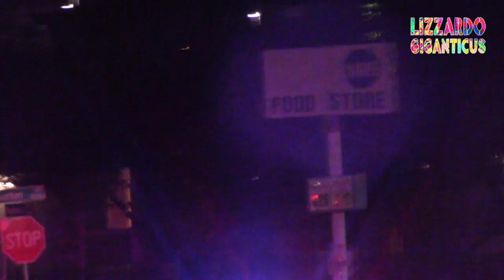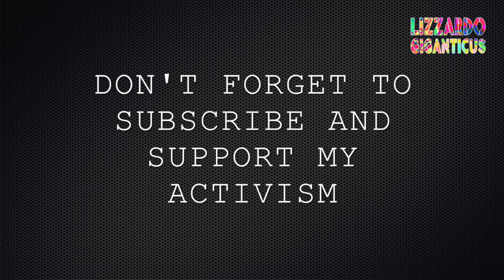East Austin Cops interfere with film on Burton and Woodland 9 9 16 2218HRS PART 4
Part 4

Location: EAST AUSTIN BABY! The poor side of town. Burton and Woodland Ln.

On my way out to film the police on 6th street, the Entertainment District of Austin. I’m just out to keep the People safe and the cops honest and professional I encountered this incident. Burton rd. 2 Citizens in cuffs with multiple police units and an EMS ambulance present.  It looked newsworthy, so I stopped and filmed.  Why not?  Don’t the poorer communities deserve film and police accountability?

With both men cuffed prior to my arrival, there was no dangers. But the cops’ fears are only perceived. They are armored and highly weaponized. The average man has little defense against the militarized Austin Police. For real.

Cops start threatening me and trying to command me using “a lawful order” which can end in police abuse, violence and arrest as per the Ask - Tell - Make, directives from APD Central Command.

Do unto others as you would have them do unto you. That’s a better command that they need ton consider.

The only officer that gave me respect and deserves respect on the streets was officer Yair Hernandez #7997.  Thanks for doing your job, honestly, fairly and with respect for the Constitution that rules our legal system from the top down.

One man is arrested, the other I interview and I have some other community interactions that I left in this edit as I feel that they added dimension to what the street word is on APD and their militarized, abusive nature which has changed from old Austin.

Two officers refused to assist me and lied. Two officers broke their Oath to follow the Laws and the Constitution and protect the People’s Constitutional Rights to film the Police.  Those officers are on report with me, that’s not a good place to be.

The bad officers names are:
Ofc. Stephen A. Pallo #5361
Ofc. Marie A. Bynum  #5988

Bad cops, no donuts. Don’t wear the badge of a hero if you are going to act like punk assed liars and cowards, aggressive, armed and dangerous. That is the problem. Exactly.  If people (cop suckers) can’t understand that, well then…too bad for you. I will continue to feel sorry for you then. You are also the problem. The lens and the People are the solution. Bet me on that.

There has to be a better way to police Citizens.

Keep filming, bear witness, this is your World, and your kids futures. If you can’t film. Support filters like me. We are the front lines of the Constitution and Rule of Law. Without us, this will escalate in the darkness and you won’t know until it’s too late or it’s spun into lies by Main Stream Media.